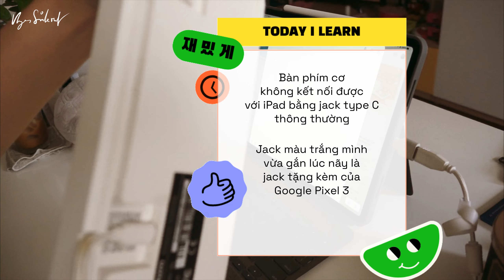Nostalgic Desk Setup: Review bàn phím cho iPad, máy cassette retro cầm tay | UyenSideOut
Get Ready to upgrade Your iPad setup with new Retro Keyboard, and a Cassette Review that will take you back in time!~

Nếu bạn thấy video này hữu ích thì ủng hộ mình ở link dưới đây ^^ để mình có động lực ra thêm video tiếp nè ^^

* Connect me!